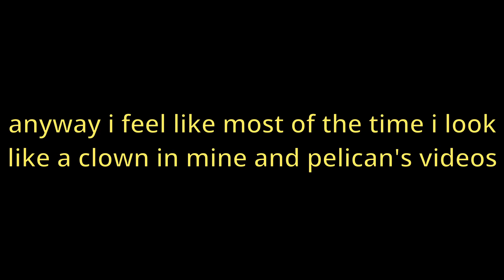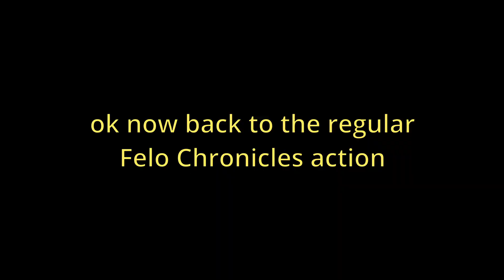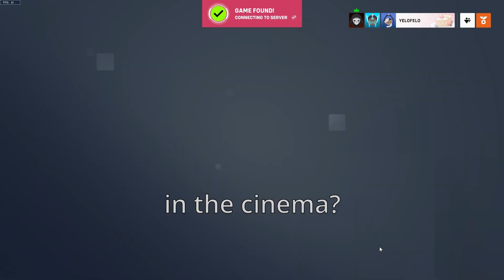The Felo Chronicles -- New Warriors (Part 4)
new members join our cast on this episode of the felo chronicles